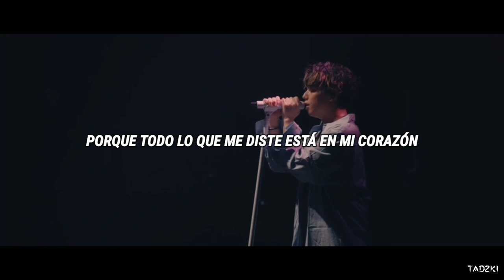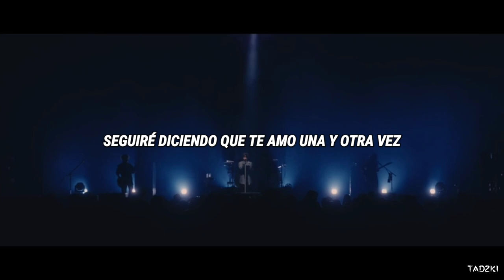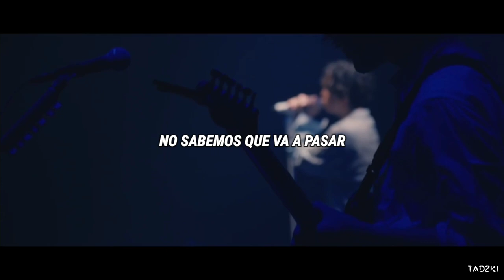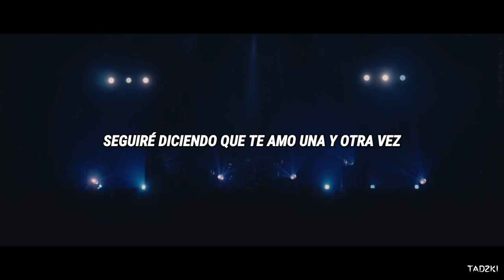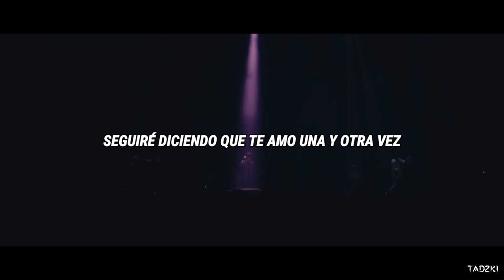MY FIRST STORY - 君の唄 (Kimi no uta) | sub español